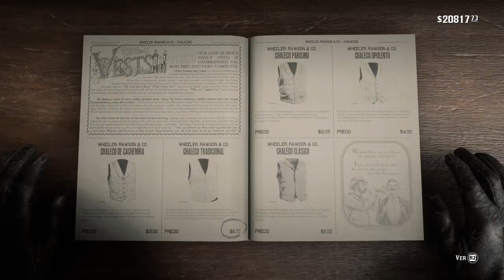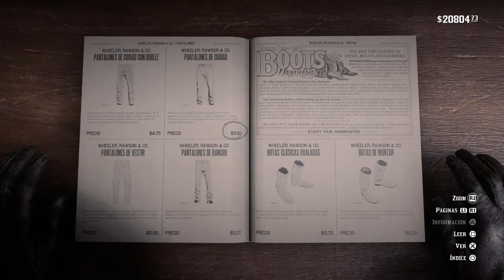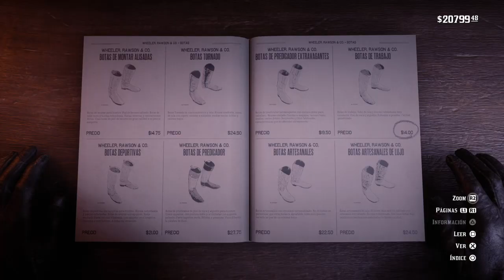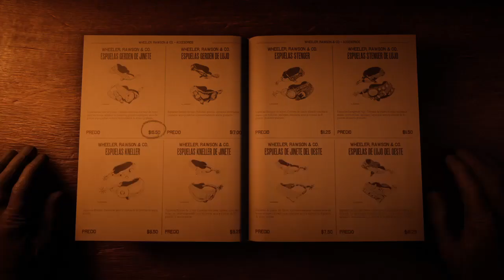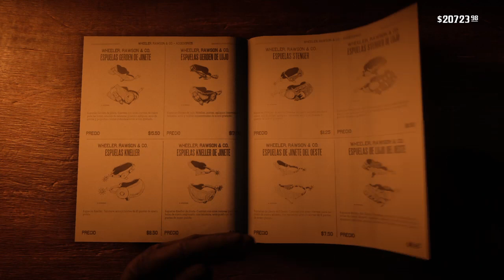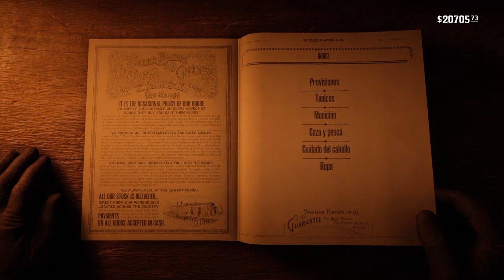Red Dead Redemption 2_20200723202101